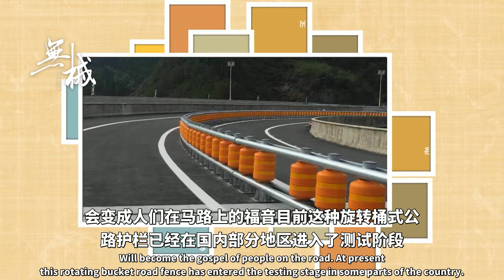車禍的剋星！一旦投入使用，將從死神手中拯救無數人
隨著經濟與科技的飛快發展，幾乎家家都有了自己的小轎車，各種交通工具也越來越多。但是隨之而來的，還有一次又一次刺痛人心的的車禍事故，所以近幾年科學家們也一直在研究能够降低車禍傷亡率的方法。當然功夫不負有心人，科學家們也有了一些令人矚目的成果。